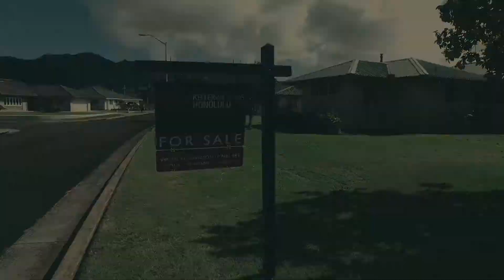vTour: 2415 Akoki St. - Lihue, HI 96766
Designed to please, this Puako Executive Home built by Rob Brower is tastefully appointed with wide entryways, a level floor plan, 9’ ceilings, and beautifully finished with Rimu wood trim, cabinetry and shelving.

The home boasts a wet bar, eating nook, built-in desk in the kitchen and an office space ready for your use as a study, workout room, craft or game room.  From the covered lanai, you will enjoy unobstructed views from the 8th tees of the Puakea Golf Course that include the majestic Haupu mountain range in the backdrop.  Mature fruit bearing orange and grapefruit trees to enjoy.  Additional loft storage in the enclosed 2 car garage coupled with the home’s close proximity to shopping, dining, golf, schools and beaches make this an attractive property to call HOME.

MLS #283274